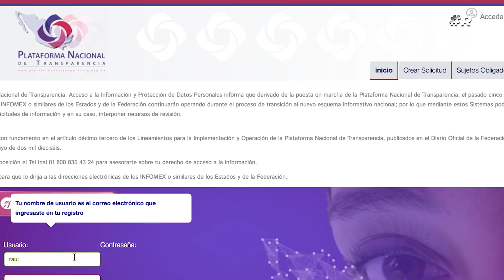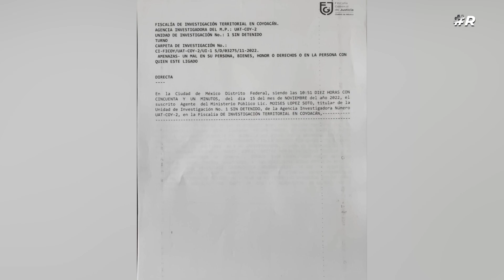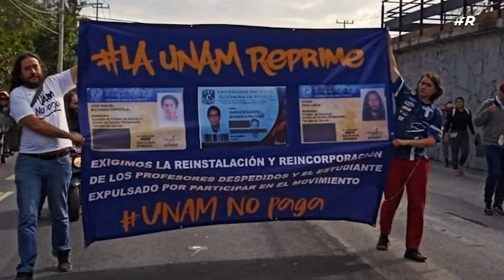LaUNAMNoPaga | La UNAM castiga y persigue a quienes exigen mejores condiciones laborales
La Facultad de Ciencias de la UNAM castiga y persigue a profesores que exigen el pago de salarios vencidos y mejores condiciones laborales. ¿Qué está pasando?

En este vídeo te contamos cómo la máxima casa de estudios ha violentado a maestros por su activismo.